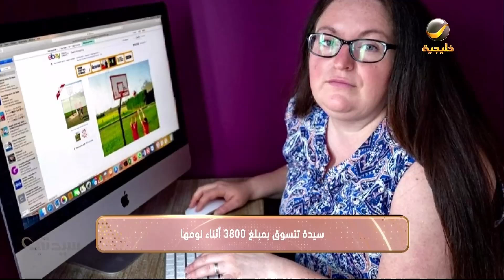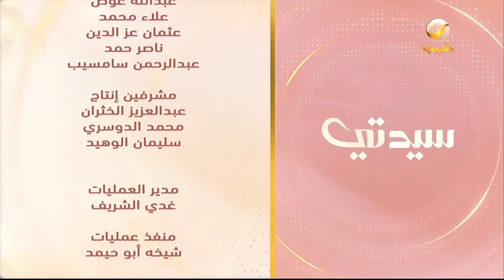سيدتي 19 يونيو 2024